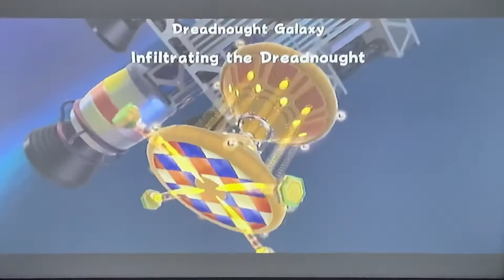SUPER LUIGI GALAXY [Part 45]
Welcome to Super Luigi galaxy !!

BY LAW : I am required to inform the audience that this video is NOT FOR CHILDREN!!

The COPPA requires that I state that THIS VIDEO IS NOT FOR CHILDREN!
 [Language and Reference to drugs/Alcohol]